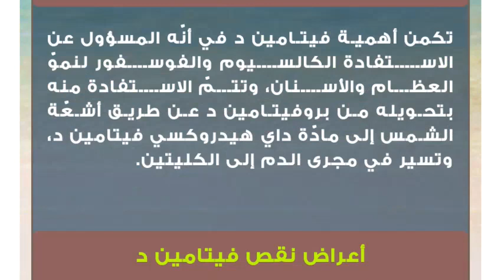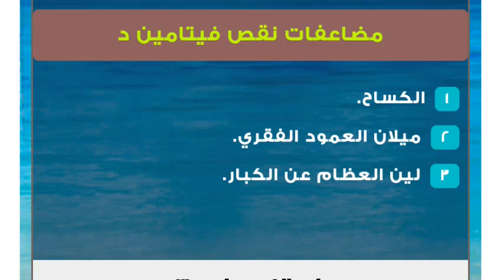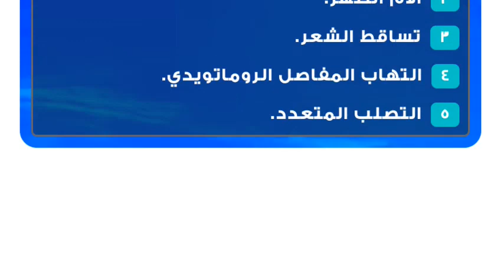الفرق بين فيتامين د و د3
الفيتامينات
تعتبر الفيتامينات من العناصر الغذائية الأساسيّة التي يحتاجها جسم الإنسان بشكل دوري، وقد ينتجها جسم الإنسان بكميات قليلة، لذلك فقد يحتاج إلى تناولها عن طريق الغذاء أوالأقراص الدوائية، ومن هذه الفيتامينات فيتامين د، ود3 الضروريين لبناء العظام والأسنان، وسنبيّن في هذه المقال الفرق بين فيتامين د ود3.الفرق بين فيتامين د وفيتامين د3
يتعرّض فيتامين د لعدّة تفاعلات كيماوية ليصبح له شكلان هما فيتامين د2 ود3، والمستوى الطبيعيّ لفيتامين د في جسم الإنسان 30 نانوغراماً لكلّ لتر.فيتامين د
ينتمي فيتامين د إلى مجموعة السيكوسترويد، وهي الفيتامينات الذائبة في الدهون، ويصنعه الجسم من الكولسترول عند تعرّضه لأشعّة الشمس فوق البنفسجيّة.أهمية فيتامين د
تكمن أهمية فيتامين د في أنّه المسؤول عن الاستفادة الكالسيوم والفوسفور لنموّ العظام والأسنان، وتتمّ الاستفادة منه بتحويله من بروفيتامين د عن طريق أشعّة الشمس إلى مادّة داي هيدروكسي فيتامين د، وتسير في مجرى الدم إلى الكليتين.أعراض نقص فيتامين د
 الكساح للأطفال.
 نقص الكالسيوم في العظام.
 تقوّس الأرجل.
 تأخر التسنين.
 مرض لين العظام للكبار.
 كسور في العظام.
 تأثّر عظم الفك.وظائف فيتامين د في الجسم
 امتصاص الكالسيوم والفوسفات من الأمعاء وإعادة امتصاصهما في الكلية.
 الحفاظ على مستوى الكالسيوم والفوسفات في الدم.
 ترسيب الكالسيوم والفوسفات في العظام لنموّها وتقويتها.
 إنضاج خلايا العظم.
تحسين نشاط جهاز المناعة.
 مقاومة نشاط الخلايا السرطانية.أسباب نقص فيتامين د
 عدم التعرّض لأشعة الشمس.
 التقدّم في العمر.
 زيارة الوزن.
 أمراض الكبد والكلى.
 سوء التغذية.
 أدوية الصرع.
 قلّة وجود فيتامين د في حليب الأم.
 سوء امتصاص فيتامين د في الأمعاء.مضاعفات نقص فيتامين د
 الكساح.
 ميلان العمود الفقري.
 لين العظام عن الكبار.فيتامين د3
فيتامين د3 هو كوليكالسيفرول وهو الفيتامين الوحيد الذي يصنع في جسم الإنسان عند التعرّض لأشعّة الشمس، ويعتبر فيتامين د3 ضرورياً لبناء العظام والأسنان وصحّتها، وهو كذلك يمنع فقدان كتلة العظام، وفيتامين د3 متوفر في الأسماك الزيتية، والبيض، والجبن، أمّا أسباب نقص مستواه في الجسم فهي نفسها أسباب نقص فيتامين د.أعراض نقص فيتامين د3
 جفاف الجلد.
 التشنّج وانقباض الأوعية الدمويّة.
 الكساح.
 الإصابة بأمراض الغدة الدرقيّة.
 المعاناة من صعوبات معرفية.طرق علاج نقص فيتامين د3
 التعرّض لأشعّة الشمس.
 الحصول عليه من المصادر الغذائيّة.
 اتباع وصفات طبيّة لتناول مكملات غذائية.مضاعفات نقص فيتامين د3
 الاكتئاب.
 آلام الظهر.
 تساقط الشعر.
 التهاب المفاصل الروماتويدي.
 التصلب المتعدد.